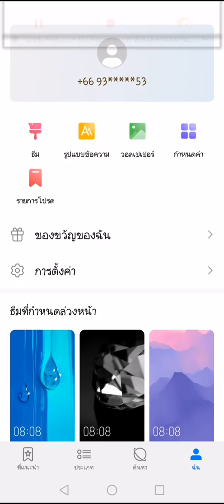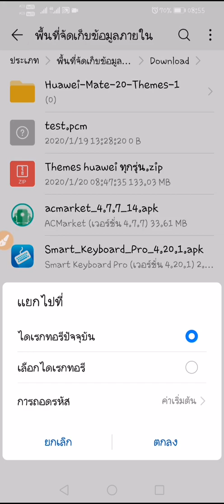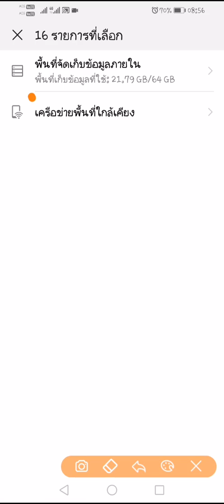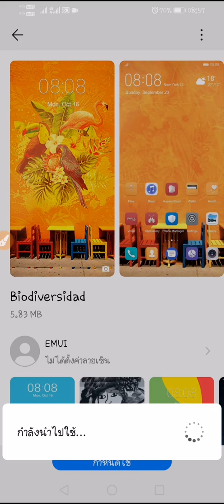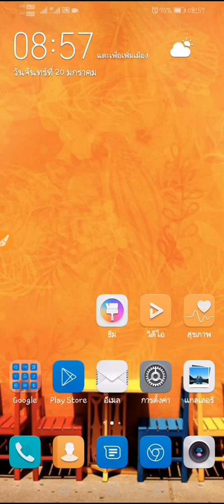แจกธีม huawei. 13 ธีม แค่วางลงตามคลิปใช้ได้เลย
โหลดธีมเพื่อทดสอบได้ที่นี่ึครับ.